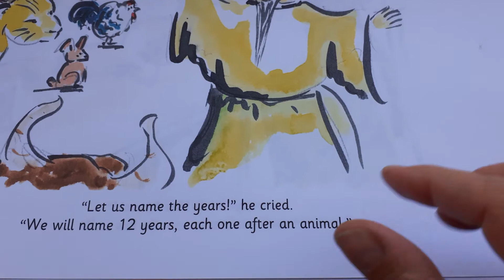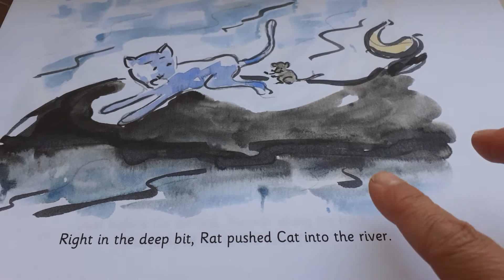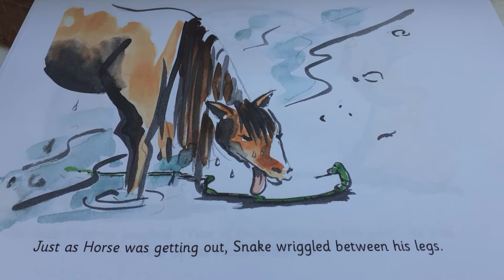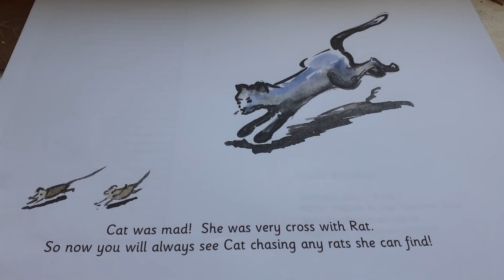The race across the river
By Ruth Merttens